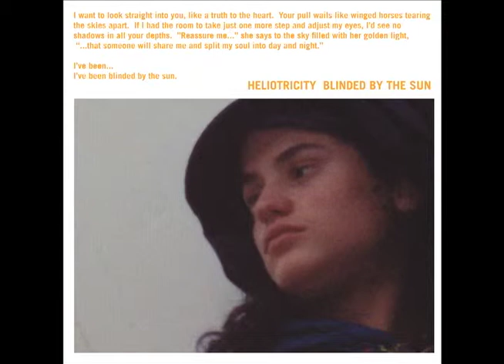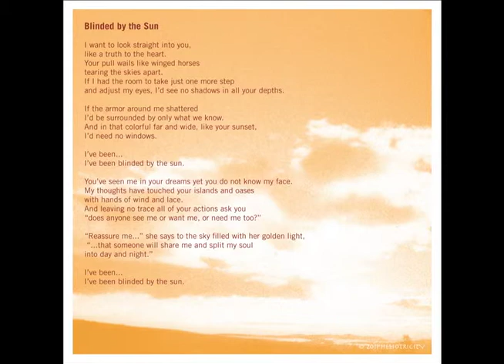Heliotricity - Blinded by the Sun (From Daniel Shams' Heliotricity "Blinded by the Sun")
From Heliotricity by Daniel Shams "Blinded by the Sun".  Listen to Heliotricity on Spotify and everywhere else.

The simplicity of Daniel's music is at times disarming, take the music from Scythes IV for example, how that with just a single nylon string guitar, his poetry and voice he is able to deliver us past the barrage of barriers and propel us into the rich collective consciousness, unifying us in a suspended state of enhanced awareness, an ecstasy.

Compare that then to the various lush, layered compositions making up Blinded by the Sun, like the title track, or "You are the Sunlight" where vocal melodies and guitar textures are woven into a lush and rhythmic aural tapestry, the result is simply sublime.

In Daniel's voice one hears echoes of the late Jeff Buckley, Tim Buckley, Ben Harper and even the sultry jazz diva Sarah Vaughan. It is a voice agile and aspiring, reaching for the universal, the common threads connecting all people. You get the sense also of an urgency listening to Daniel, a striving that reveals a relentlessness in his pursuit of an immediate, articulate and pure expression.

The result is that his recordings then are more like raw jewels excavated from deep fissures, they aren't overly polished and pretty in the sense some people prefer. They are the real thing. All you have to do is listen to the soaring chorus falsettos of "Blinded by the Sun" where he wails "I've been...I've been blinded by the sun" to know that Daniel Shams is the real thing. And when he sings of love, it is not to a woman, it is to all women. It is as if the great Sibyls are resurrected at once, and one hears him with the ears of Dante's Beatrice, Faust's Gretchen or Sharazad from the Arabian Nights. When one listens they live love for that instant. When he sings "to live, to love, I want to be reborn every instant" through Daniel and his Heliotricity we do these things.

Wallace Blackie Gold